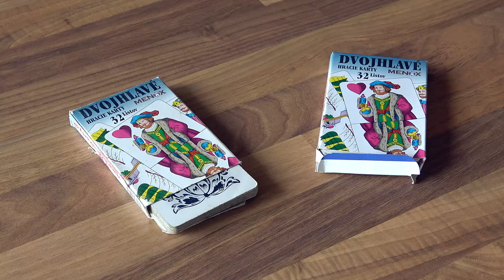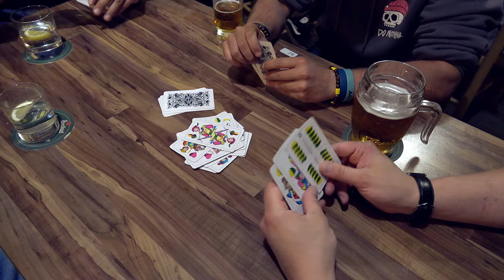Domeček - karetní hra prší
Výtěžek jde na fond ohrožených dětí